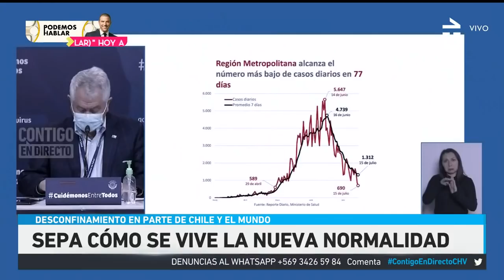CORONAVIRUS: ¿Cómo se vive el desconfinamiento en el mundo? - Contigo En Directo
Contigo En Directo realizó un completo reportaje de cómo se vive la nueva normalidad en los países que dejaron el desconfinamiento. Las personas regresaron a las calles, plazas, tiendas , bares e incluso algunos países se preparaban para recibir turistas en la temporada de verano.

Aún así,  la OMS advirtió de un rebrote incontrolado del virus luego que varios países del viejo continente intentaran volver de a poco a la normalidad.